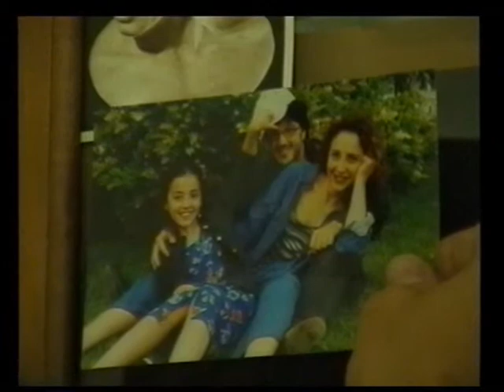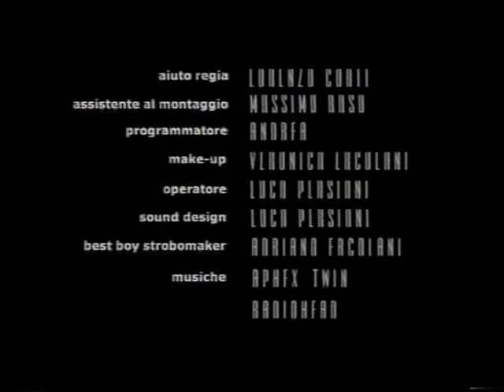Non dorme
10', Italia, 2001
Regia: Luca Persiani
Soggetto: Andrea Colaci, Adriano Ercolani
Sceneggiatura: Adriano Ercolani
Fotografia: Massimo Raso
Interpreti: Matteo Martone, Laura Muzzupappa, Rossella Pigliapoco